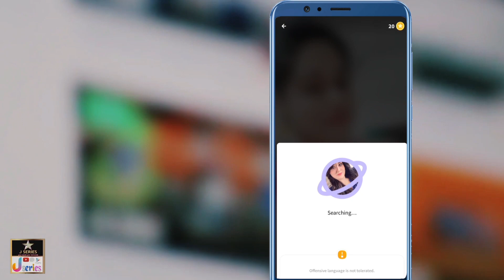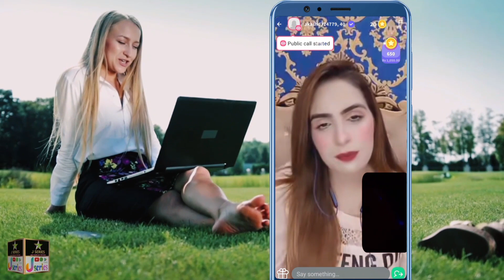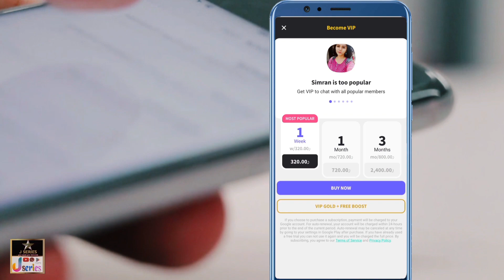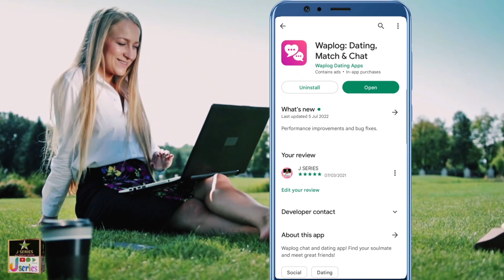Best Dating App for singles in 2023 || Find Your Love Online || Serious relationship App 👍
1) - Search live for video dates, flirts, new friends, or love.
2) - Meet your matches in the video chat for the first date and see if there is a spark between you.